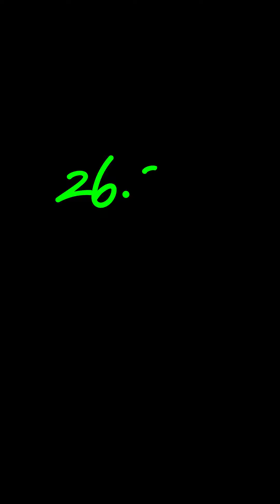26.2 | TeamMilk | Hannah: How to Get Through the Post-Marathon Blues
Sometimes the hardest part of marathon training is taking care of yourself when it's over ❤️‍🩹 @hannahgers